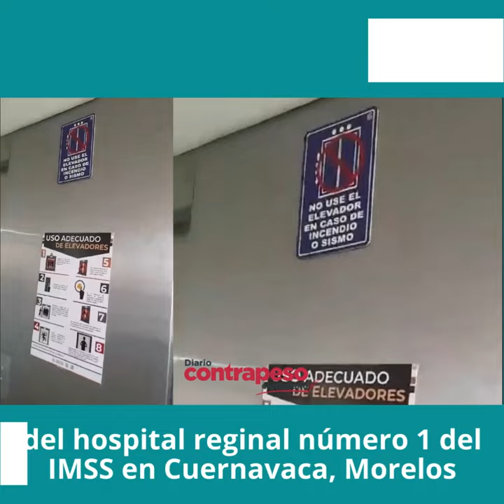Enfermera quedó atrapada en un elevador del hospital reginal número 1 del IMSS en Cuernavaca Morelos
Video📹 | *Enfermera quedó atrapada en un elevador del hospital reginal número 1 del IMSS en Cuernavaca, Morelos*